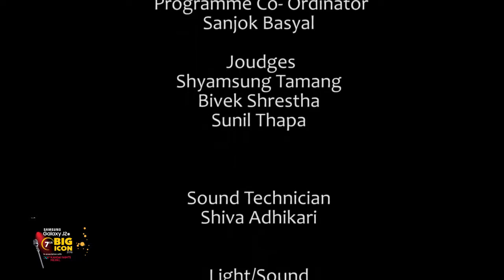7th BIG ICON 2016 || 2nd Audition Round - Part 2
Big Icon is a singing reality show organized by Big Fm Pokhara
7th Big Icon

Title sponser : Samsung Galaxy J26
In assosiation with
Kansai Nerolac Paints
Supported by : Pokhara Trade Mall
powered By. Salut Gurkha Training Center
Promoted by : The British College
Travel Partner : Zoro Point Travel and Tours
IT Partner : Communicate Technology
Online Partners : Onlinekhabar.com and Jukson.com
Media Partners : Kantipur Saptahik, Samadhan Daily, Aveneus Television and Yes Magazine
Hospitality Partners : Hotel Barahi and Royal Pokhara Restaurant and Lounge Bar
Bank Partner : Om Development Bank Ltd.
Advertising Partner : Parichay Advertising

Judges at Sevan Big Icon 2016

Shyamshung Tamang
Sunil Thapa
Bivek Shrestha